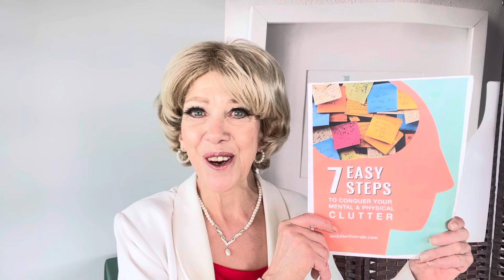#186 - 888 - Rightsizing 101! Today: It is written…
September 11, 2023 -  Daily Declutter Digest with Kitti Andrews, Your Thought Organizer @DeclutterTheBrain.com

Whether you’re 21 or 61, moving is always a drag, isn't it? However, when you're faced with a basement full of 30 years worth of stuff (your parents or your own!), it can be that much more daunting.
This week we look at simple strategies to smooth the move!

Have a question about how your can clear your clutter and be more profitably productive? Post it here or DM me, and I’ll be happy to address it on my videos or on a private Zoomchat.

Take immediate action on clearing your space and brain now! Download your free “7 Easy Steps to Conquer Clutter” and enjoy right-now results on our quick and free “Conquer the Chaos” call, all in ONE convenient click.

Remember, the decluttering process is a lot easier with a little support - I'm here to help!